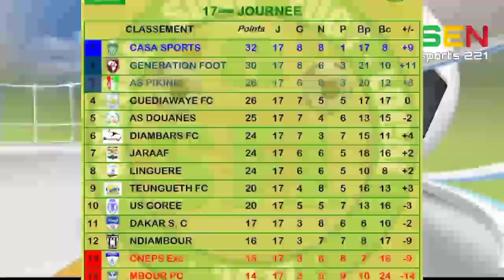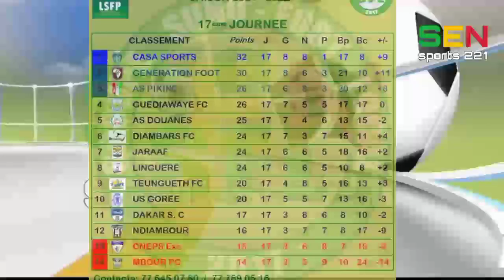Actu foot : Ligue 1 sénégalais, Sadio Mané, Cheikh Niass, Mbaye Niang, Chérif Ndiaye et d'autres...